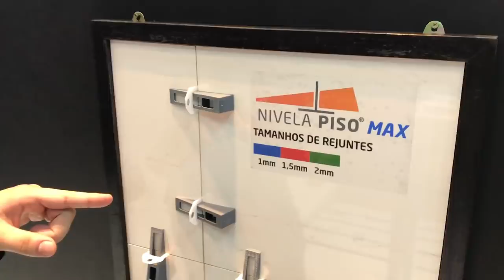Um recado para os nossos 150mil seguidores!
Vídeo exclusivo da Montolit Brasil e Moldimplas para os grupos Azulejistas do Brasil e Pedreiros do Brasil e para o canal O Azulejista.
Juntos já somamos 150mil vem com a gente!

A venda das máquinas é feita direto no site da Montolit Brasil acesse: